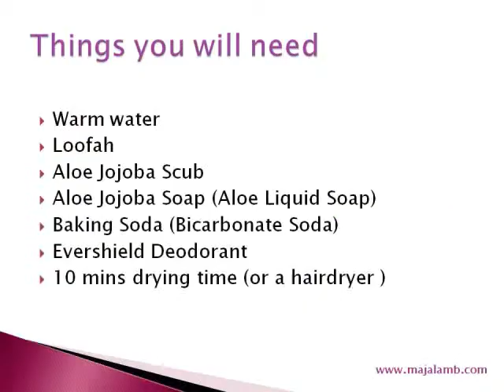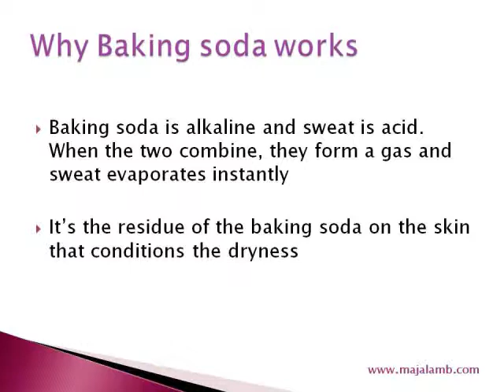How to treat armpit sweating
This really works very well!